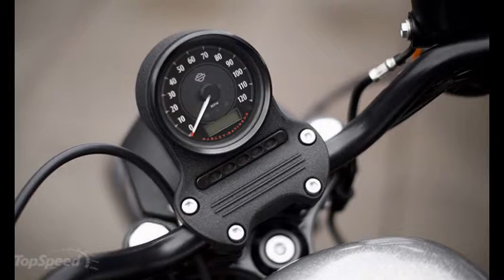2015 Harley-Davidson Iron 883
2015 Harley-Davidson Iron 883""

Harley-Davidson adds to its extensive ’small bike’ family with the 2015 Iron 883. With roots going all the way back through earlier XL models to the 1950’s K-Model, the Iron has a top-notch pedigree with plenty of modern features to keep it relevant in the current entry-level market. To me, this is yet another example of how the factory tends to look back to established traditions while pushing forward into new technology and ever-increasing customer expectations.
Fans of the franchise will instantly recognize the classic Sportster design, but the factory wasn’t building ’just another XL’ when they set this baby up. Built as a stock bike with many features that one would normally only see on a custom ride, I guess you could consider this to be another ’showroom custom’, similar to the Breakout in the Softail family. From the narrow XL front end, across the ’fat peanut’ tank and Evolution engine, to the traditional rear fender, there is very little in the way of chrome highlights. Instead, Harley endowed the Iron with their “blacked out” look on the fork lower legs, drag-style handlebars, mirrors, engine, rear fender struts and turn signals, giving the bike an unapologetic aggressive look. The factory even gave it the black fork dust covers a la Cafe’ Racer to deepen the historical ties. Black is very slimming (does this paint make me look fat?) and so the blacked-out features are rather inconspicuous, lending this sled a clean look that is further accentuated by the offset license plate holder that leaves the rear fender uncluttered and beautifully exposed.